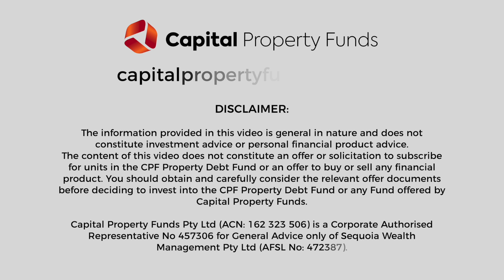Investor Testimonial - Steve Paddison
Long term investor, Steve Paddison, gives his account of dealing with Capital Property Funds and investing in the CPF funds.